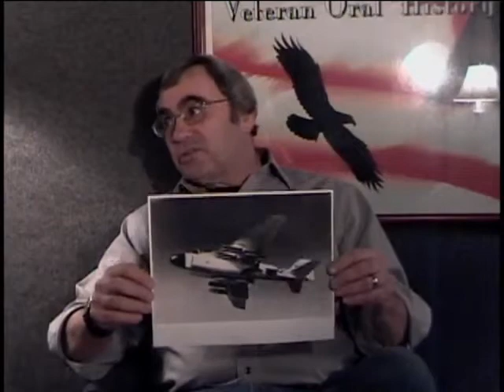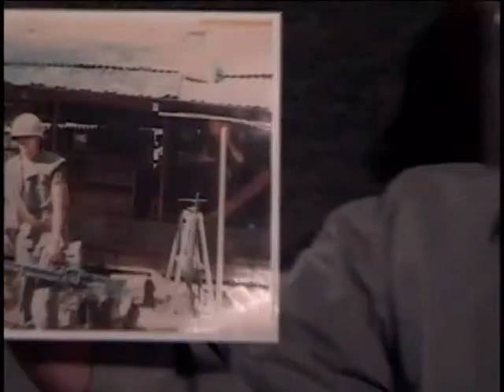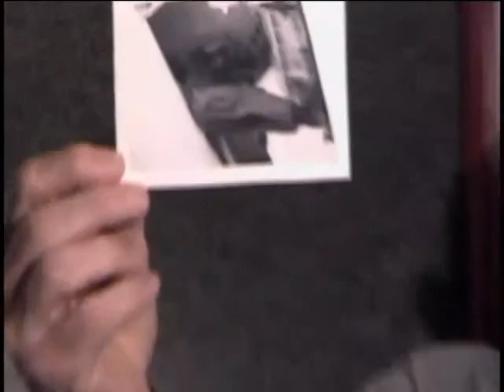James Malcolm Brown, E-5 (Sergeant), US Marine Corps, Vietnam War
E-5 (Sergeant) James Malcolm Brown
DOB: 11 August 1946
Hometown: South Glens Falls, NY
Place of Birth: Troy, NY
October 1965 to October 1971
United States. Marine Corps. Marine Air Wing,1st
United States. Marine Corps. Marine Air Wing, 2nd
New York State Military Museum
11 January 2008
New York State Military Museum, Saratoga Springs, NY
flying operations
Sutter, Captain
Brown, Lt. Col. William
Brown, James Malcolm
Chu Lai
Tet Offensive
Loss of crews